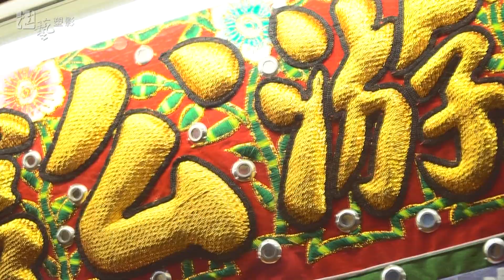回歸 中和游公館 中壇元帥 開光啟靈 預告片花【杜藝塑影】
回歸 中和游公館 中壇元帥 開光啟靈 預告片花

杜藝塑影 / 影像工作室
影像製作 / 杜志根
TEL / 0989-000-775